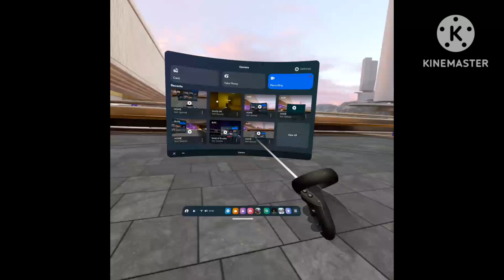I played the Backrooms...